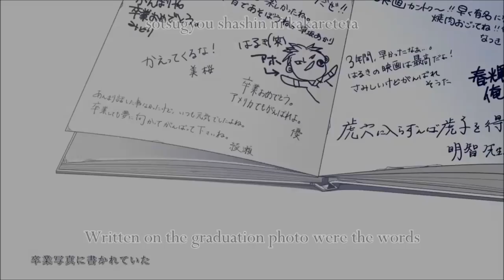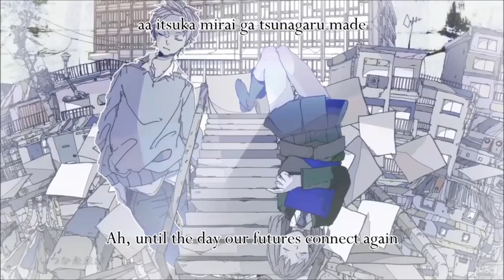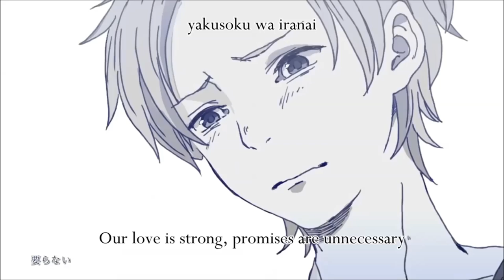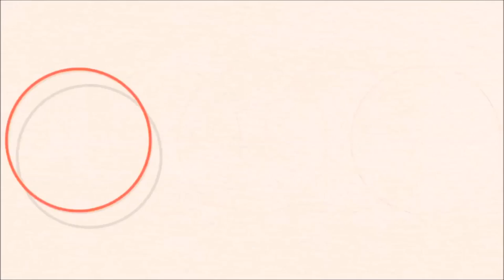【Ken’ichi Suzumura】 Sayonara Ryou-Kataomoi 「Eng Sub」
English Title: Goodbye to This Mutual, Unrequited Love

■Lyrics： Gom, shito
■Arrange： HoneyWorks

◆Guitar & bass： Oji(海賊王/ Kaizoku Ou)
◆Piano： cake
◆Illust： ろこる / Rokoru
◆Movie： ziro